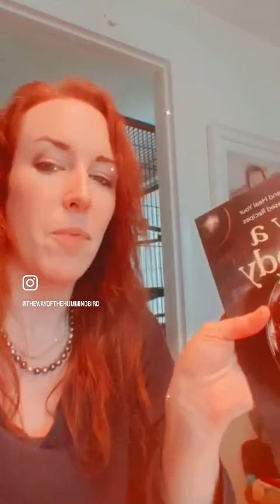Musings on musings with parrot!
Further thoughts on my own thoughts about my thoughts - with a crazy parrot!